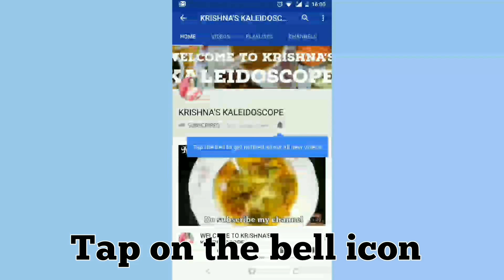ধোকার ডালনা- নিরামিষ ধোকার ডালনা- Dhokar Dalna recipe-Bengali Authentic style-Krishna's Kaleidoscope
How to make dhokar dalna in bengali style recipe.

Recipe: Dhokar dalna

INGREDIENTS: Matar dal paste ( you can also use cholar dal) , ginger paste  , Hing, dry bay leaves, cardamom, cinnamon, Dry red chilli,  turmeric powder, red chilli powder, jeera powder, salt as per taste, sugar, tomato puree, ghee, green chilli, white oil, mustard oil.

Recipe: Add 2tbspn white oil . Add chopped dry red chilli.  Add 1tspn ginger paste. Add 1tspn red chilli powder. Add 1tspn jeera powder . Add salt as per taste. Add 1tspn sugar. Mix it well.  Add the dal paste. Add 2 pinch of hing. Mix it well.Keep on mixing until mixed well. Add white oil to a plate. Now add the mixture on the plate and flatten it . Keep it aside for 1015min.

MEANWHILE PREPARE THE GRAVY:

Add 3tbspn mustard oil. Add 2tspn panchphoron. Add 2 cardamom and cinnamon, Add 3-4 dry bay leaves, Add 2tspn ginger paste. Add 2tspn red chilli powder. Add 2tspn jeera powder.  Add 2tspn turmeric powder. Add salt as per taste. Add 2tspn tomato puree. Mix it well . Add some sugar. Mix it well.  Add 1 bowl of water. Mix it well. cover it with a lid and let it cook for sometime.

Now on the other side cut them into diamond shape(barfi).
Check the gravy.

ADD MUSTARD OIL TO A PAN AND FRY THE BARFI ONE BY ONE UNTIL GOLDEN BROWN.  KEPP THEM ASIDE.

When the gravy starts boiling add the fried barfi into it.  Add 2-3 green chilli and add 2tbspn of ghee.
Dhokar dalna is ready to be served .